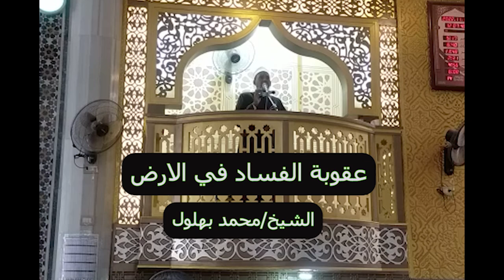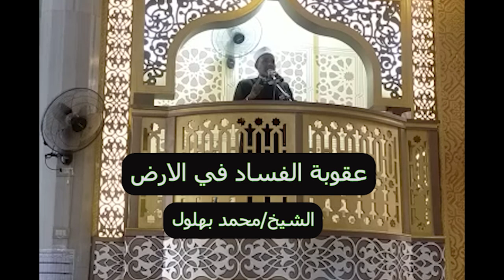عاقبة الفساد اشد عقاب من سيدنا رسول الله للمفسدين ماذا فعل الرسول مع المفسيدين واعداء الوطن